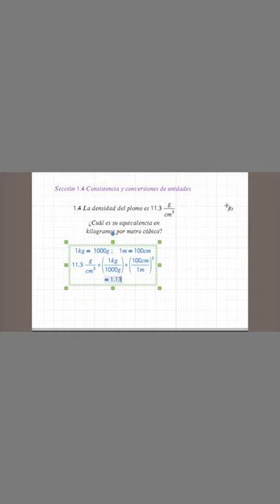Solución física Universitaria Sears Zemansky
Solución libro física universitaria Sears Zemansky volumen 1